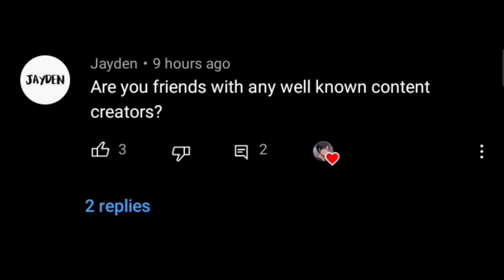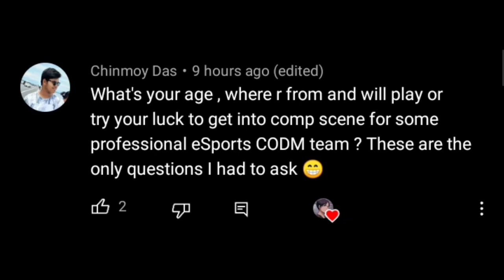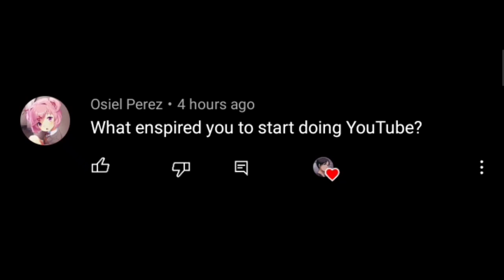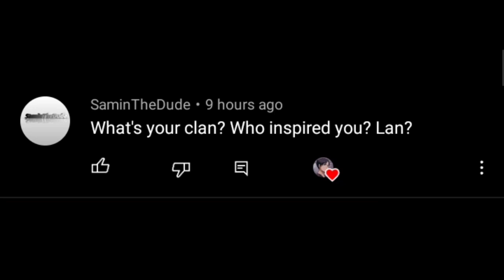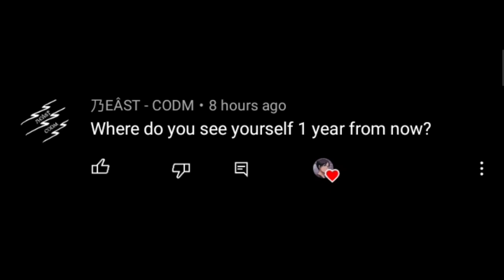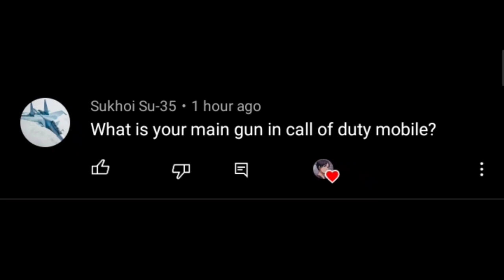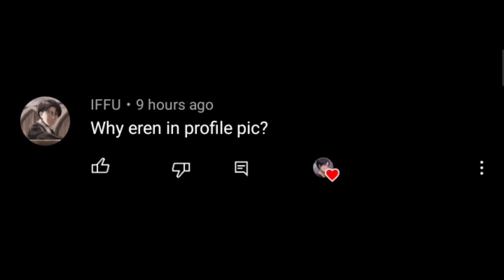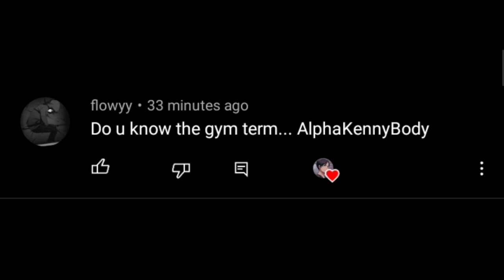answering your questions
Device: 10 pieces of garbage put together tada! pHo3n

Q: Can I play with u?